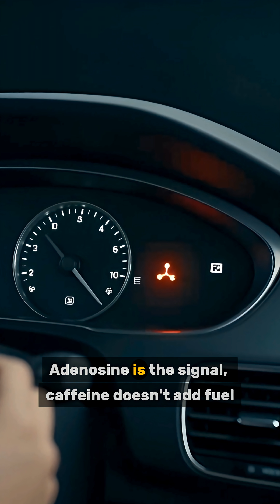Caffeine Doesn't Energize You, It Masks the Truth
Ever wondered about "what is caffeine" and "how caffeine affects the body"? This video explains that caffeine doesn't create energy but instead blocks adenosine, the molecule signaling fatigue. It's crucial to understand "how caffeine affects the brain" and its implications for "caffeine and sleep". Recognizing the signs of "caffeine addiction" and the discomfort of "caffeine withdrawal" can help you evaluate "is caffeine bad for you" for your body.

🔬 KEY FACTS:
- Caffeine blocks adenosine receptors
- Fatigue is postponed, not resolved
- Engine analogy: disconnecting the low fuel light

📚 Perfect for:
Anyone curious about caffeine's effects, those experiencing sleep issues, or individuals considering reducing caffeine intake.

💡 More Amazing Body Facts Coming Soon!
Welcome to Pharmacology Lore, your secret alchemical laboratory for mastering pharmacology. We transform complex drug mechanisms into simple, memorable stories.